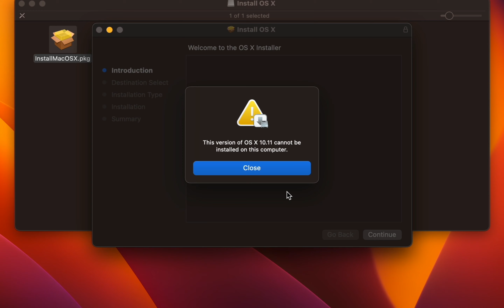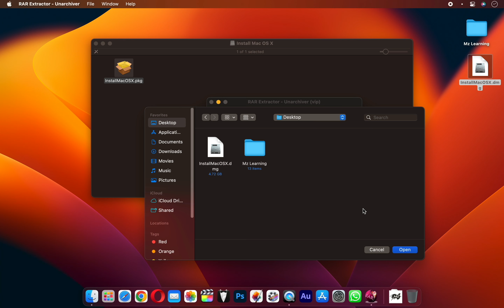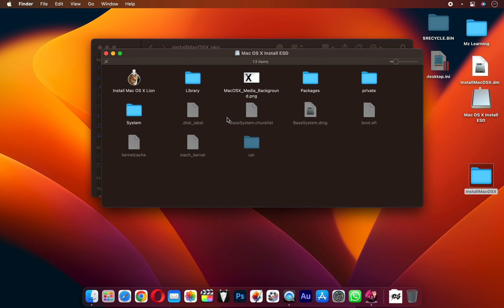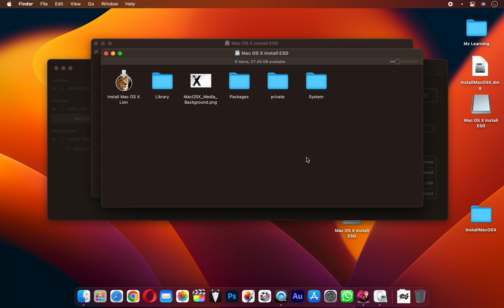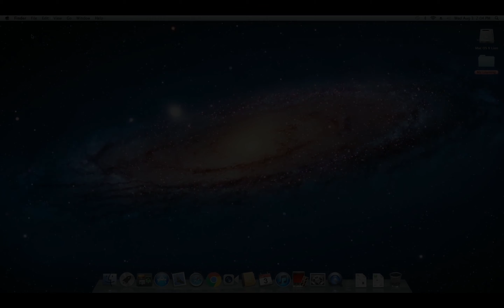Create Bootable USB from mac OS X Package | This version of Mac OS X cannot be installed - Easy Fix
In this video i will show you how to create Mac Bootable USB from Mac OS X Package ( InstallmacOSX.pkg ). Easy Fix This Version of Mac OS X Cannot be Installed on this Computer

How to Create mac OS X Bootable USB drive on M1 Mac |Creating bootable usb for older OS using M1 Mac

if you wanna Create Older Mac Operating Systems bootable USB Drive on your M1 Mac ( Apple Silicon Mac ) then this video is for you.

In this video i will show you how to create older mac Operating Systems just like Mac OS X Tiger, Mac OS X Lion , Mountain Lion ect ect on your Latest operating System ( macOS Ventura, macOS Monterey, macOS Big Sur, macOS Catalina, macOS Mojave macOS High Sierra ect ect and latest Computer just like Apple Silicon Mac ( M1, M2 Mac )

How to create macOS Monterey & Windows 11 Multi bootable USB Drive on Windows Computer

How to create macOS 12 Monterey Bootable USB drive| Create macOS Monterey bootable USB install Drive

How to Create macOS 12 Monterey Bootable usb with Drag & Drop | Create macOS 12 Bootable USB  drive

How to Create macOS Bootable USB Drive on Windows | Create Mac OS X Bootable USB Drive on Windows 10

M1 Mac : How to Clean install macOS Big Sur on M1 Mac  Apple Silicon Mac  from Bootable USB Drive

How to create macOS Big Sur 11.0  bootable USB on Windows  -   macOS Big Sur 11.0 Bootable USB

How to Create an Old version (  Mac OS X  / macOS  )  Bootable USB Drive on  macOS Catalina   | 2022

How to install macOS Monterey on Unsupported Mac (2008 To 2014) |  install macOS Monterey on old Mac

How to download and install macOS 12 Monterey Developer Beta -macOS 12 Developer Beta Access Utility -

🔥🔥How to Downgrade Mac Operating System Without any Data Loss  |  Downgrade macOS To an Older version

How to download macOS Ventura on any Old Mac | How to Download macOS 13 Ventura on any Mac Computer

How to Create macOS Ventura bootable USB Drive | Create macOS Ventura macOS13 Bootable install drive on M1 Mac & Intel Mac

How to upgrade to macOS 13 Ventura Developer beta without Data loss| how to install macOS 13 Ventura on M1 Mac & Intel Mac

🔥🔥🔥How to Create macOS 13 ( macOS Ventura ) Bootable USB Drive on Windows |  100% Working  |  Absolutely New Method🔥🔥🔥

macOS Ventura Stage Manager quick overview | macOS Ventura Tips & Tricks | New feature Stage Manager on M1 Mac & Intel Mac

Download macOS Ventura Developer Beta Right Now |  macOS 13 Ventura Developer Beta Access Utility on M1 Mac & Intel Mac

Downgrade macOS Ventura to Monterey without Erasing HD |Downgrade macOS 13 Ventura on M1 & Intel Mac